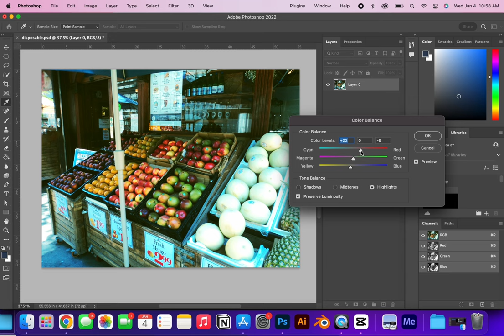DISPOSABLE CAMERA EFFECT- MAKE ANY PHOTO LOOK LIKE THIS IN PHOTOSHOP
In this Desktop Photoshop tutorial I want to show you how to edit your pictures to make them look as if they were taken with a disposable camera. This is a very popular Instagram edit these days. Follow along to this tutorial, to give your instagram pictures this vintage retro camera tone. Have fun with this edit and let me see what you come up with!
@acestuz on ALL PLATFORMS#disposablecamera
Song:  Static by Steve Lacey (slowed)